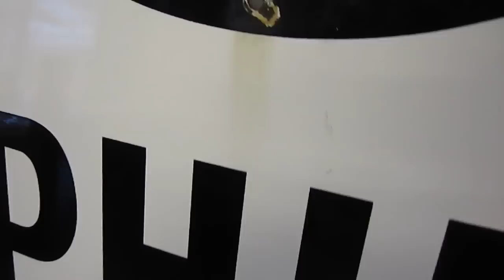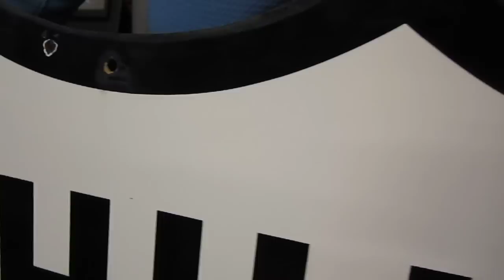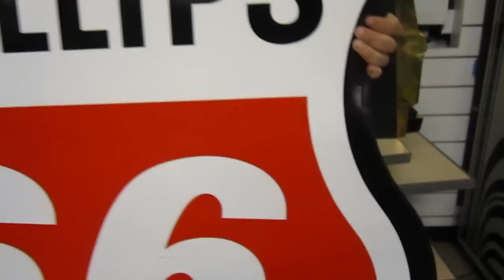PHILLIPS ROUTE 66 - 1969 GAS STATION SIGN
Auctioning on Ebay!